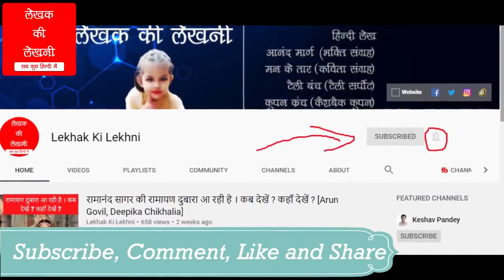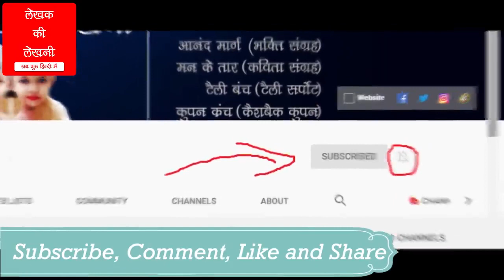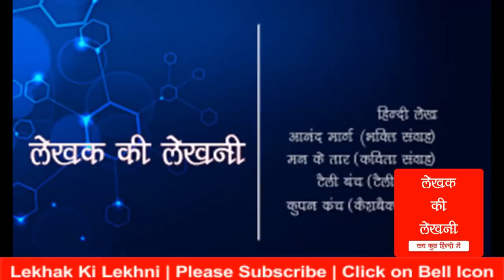Sai | Sudama | Ashwatthama | Narad Ji के किरदार को निभाने वाले अभिनेता Mukul Nag Biography in Hindi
Know about Bollywood Actor Mukul Nag Life Story and Unknown Facts & Watch (Shirdi ke Sai Baba and Sudama in Shri Krishna) Mukul Nag Biography in Hindi (बायोग्राफी इन हिंदी) लेखक की लेखनी

मुकुल नाग जी का जन्म 25 अक्टूबर 1961 को हुआ था। उनके पिता जी का नाम सुकुमार नाग और माता जी का नाम अमिता नाग है। उनका बचपन अपनी नानी के यहाँ मेरठ में गुजरा है। जब वह 12 वर्ष के थे तब उन्होंने खुद ही एक प्ले निर्देशित किया था जिसका नाम था तैमूर और बालक। अपनी स्कूली शिक्षा पूरी करने के बाद वो दिल्ली आ गए। यहां उन्होंने नेशनल स्कूल ऑफ़ ड्रामा से अभिनय में डिप्लोमा किया। मुकुल नाग जी भारत के नेशनल स्कूल ऑफ़ ड्रामा के सर्वश्रेष्ठ छात्रों में से एक थे। डिप्लोमा पूरा करने के बाद उन्होंने बहुत सारे थिएटर ग्रुप ज्वाइन किये और प्ले किये। इसी दौरान उनको प्ले के एक डायरेक्टर ने फिल्मों में कोसिस करने के लिए कहा जिसके चलते ये मुंबई आ गए।

यहाँ उन्हें पापाजी यानी की रामानंद सागर जी ने श्री कृष्णा में भक्त सुदामा का किरदार निभाने को कहा। श्री कृष्णा धारावाहिक में मुकुल जी ने 3 किरदार निभाए हैं सुदामा का किरदार, दूसरा ब्राह्मण का किरदार और तीसरा अश्वत्थामा का किरदार। ये तीनो ही किरदार उन्होंने बखूभी निभाए। यहाँ से उनके काम को सम्मान मिला और इसी के चलते उन्हें सिरडी के साई बाबा में साई बाबा का मुख्य किरदार मिला। श्री कृष्णा और सिरडी के साई बाबा दोनों ही धारावाहिक को प्रोडूस किया था रामानंद सागर जी ने। जहाँ धारावाहिक श्री कृष्णा 1994 में तो वहीँ धारावाहिक शिरडी के साई बाबा 2003 में दूरदर्शन पर प्रसारित हुआ। ये उनके काम और लगन का नतीजा था। शिरडी के साई बाबा धारावाहिक से उन्हें जबरदस्त पहचान मिली। अब बात करते हैं की उन्हें ये किरदार मिले कैसे।

mukul nag,
krishna leela,
krishna sudama story,
krishna sudama,
shri krishna ashwathama vadh,
sudama,sudama in shri krishna,
sahi ka kanta byomkesh bakshi,
gangajal actor,apaharan actor,
mast movie actor name,
company movie actors,
hazar chaurasi ki maa actor,
phantom movie actor,
mukul nag interview,
mukul nag sai baba,
mukul nag biography,
mukul nag biography in hindi,
mukul naag,
sarvadaman d banerjee,
mukul nag family,
mukul nag lifestyle,
mukul nag sudama.